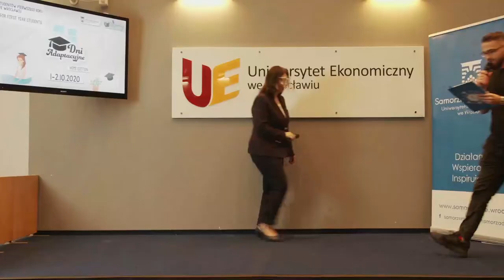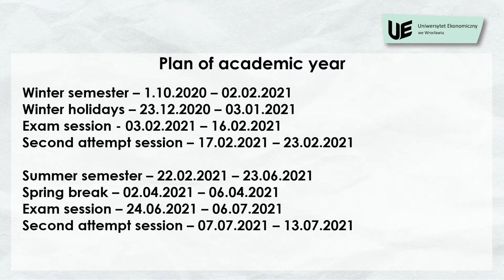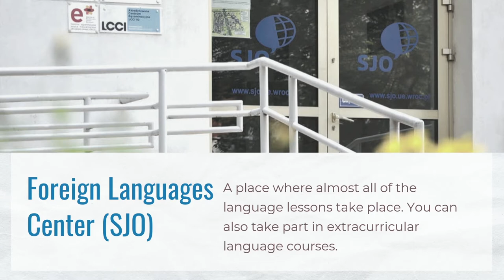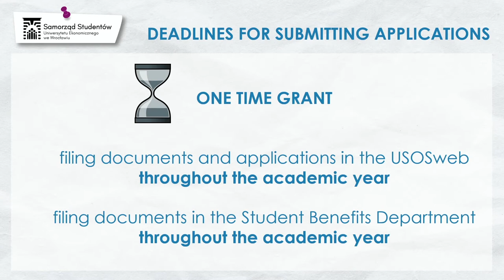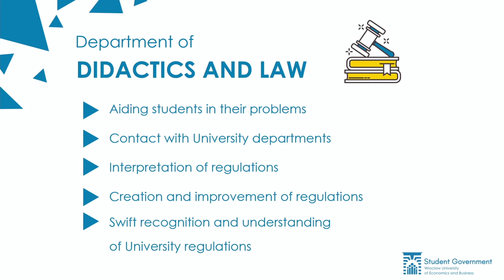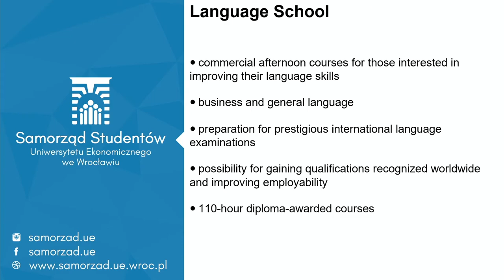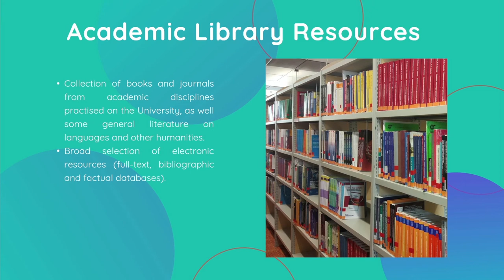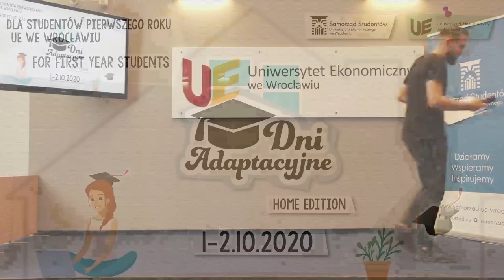Adaptation days at Wroclaw University of Economics and Business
Adaptation Days in the online format prepared specially for new English-speaking students of first and second degree by the Student Government of the Wroclaw University of Economics and Business.

During this day, the lectures concerned such issues as:
university structure
student rights and obligations
student dictionary
financial support
university campus
IT during remote learning mode

During the second part of the lecture, we hosted the representatives of:
Library
Business Cooperation Center
Foreign Language Center
Center for International Cooperation

The day ended with a series of Q&A, during which the organizers of the event had the opportunity to answer questions from the audience.